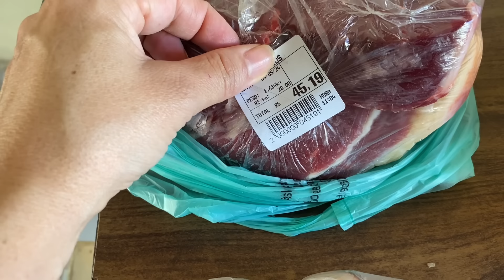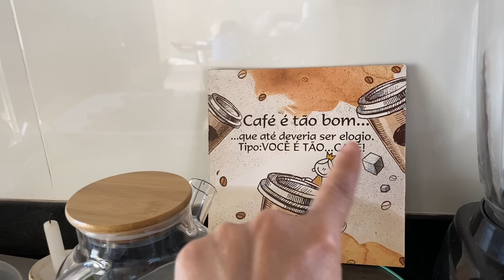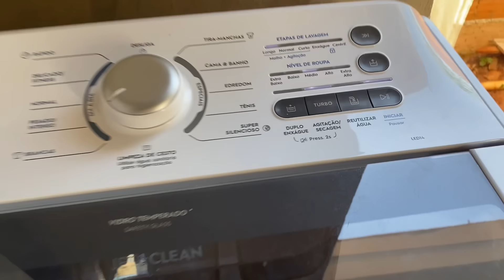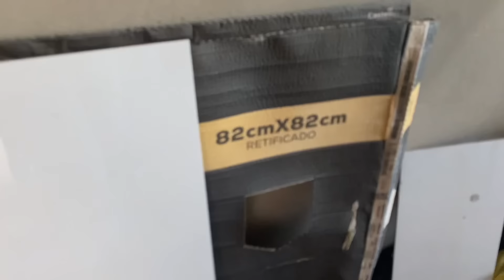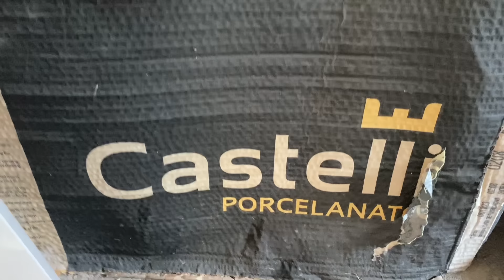Vlog Como fazer carne assada na pressão , Colocando porcelanato no banheiro🙌